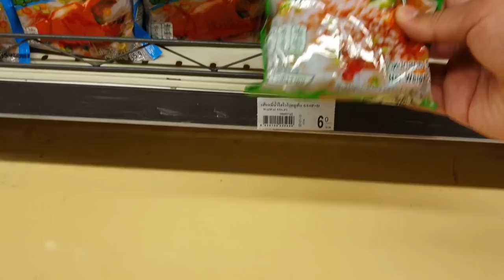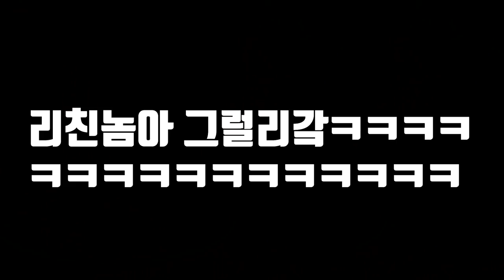물장군 쌀국수를 만들어 먹어보자! Eat cockroach noodles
오늘은 곤충 먹방의 끝!
물장 군쉐끼를 먹어 봤습니다!
진짜 여러군데 시장을 돌고 돌고 돌아서 겨우 발견했습니다!
솔직히 처음 발견했을 때 너무 기뻤는데
먹을때 랏같았던건 사실입니다...
근데 언제 제가 물장군을 먹어보겠습니까?!!
드디어 먹었습니다!!
재미있게 봐주시면 감사드리겠습니당
사랑해용
곰퐝